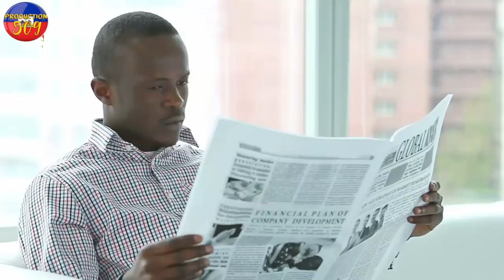THERIEL THELUS FENK KONFIME TI LAPLI PRAN 3 BAL anpil moun mouri nan lyankou sitiyasyon an vrèman ko